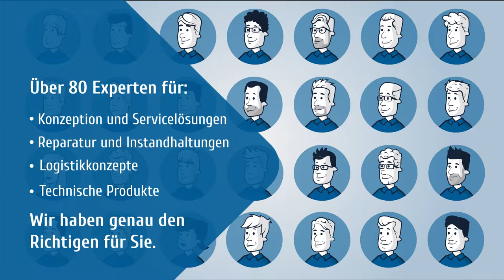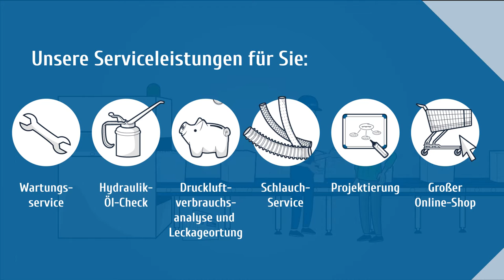Ihr Service Partner Nölle + Nordhorn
Service, Dienstleistung und Instandhaltung in den Bereichen Pneumatik, Hydraulik, Antriebstechnik, Werkzeugbaunormalien und Industrietechnik